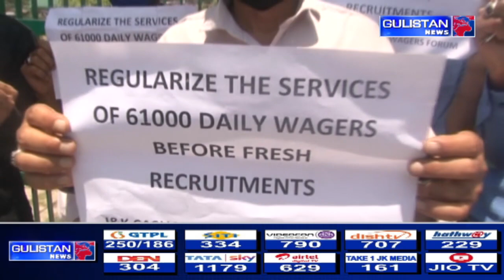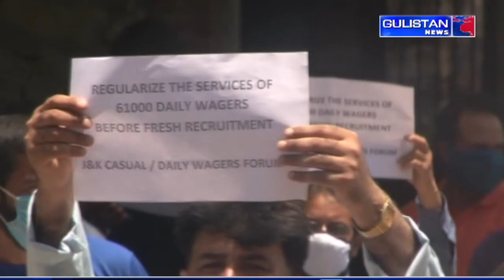Kashmiri News@7pm with Sahil Amin